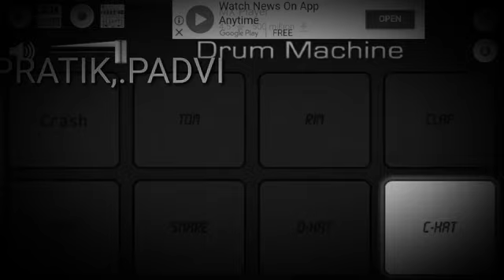ROCKY STAR BAND 2019 NEW music timli ton BY MOBILE OCTO PAD ROHIT VALVI LOVEAR